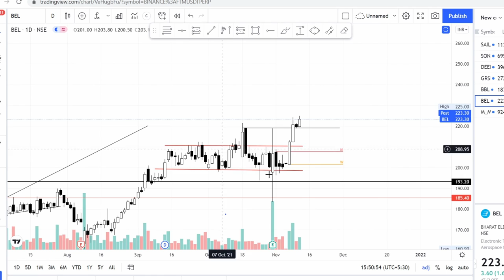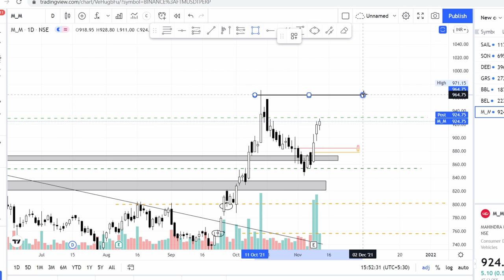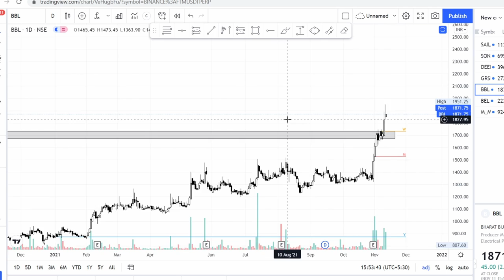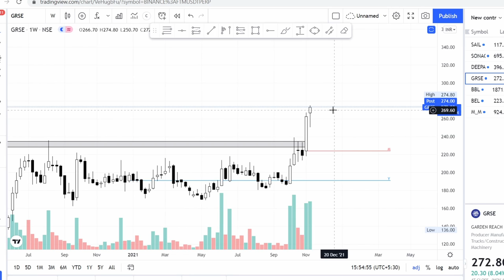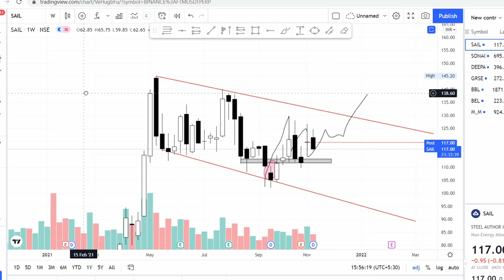BREAKOUT STOCKS | STOCKS TO BUY NOW | STOCKS FOR SWING TRADING | PRAJ INDUSTRY | Jubilant Ingrevia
BREAKOUT STOCKS | STOCKS TO BUY NOW | STOCKS FOR SWING TRADING | SONACAMS | PRAJ INDUSTRY | ATULAUTO

BREAKOUT STOCKS OF THE WEEK | STOCKS TO BUY NOW | GUJARAT GAS | HIL LTD | CSB BANK SHARE | PRAJ  IND :

BREAKOUT STOCKS | STOCKS TO BUY NOW | OBEROI REALTY | MARICO | JK CEMENTS | HDFC | DIXON TECHNOLOGY| SHREE PUSHKAR CHEMICALS

BREAKOUT STOCKS | STOCKS FOR SWING TRADING | CADILA HEALTHCARE  | GODREJ PROPERTIES| FINOLEX CABLES |

BROKERS I Use:

* KOTAK SECURITIES For Options
* ZERODHA FOR Equity Trading
* ANGEL BROKING And HDFC Securities

* BREAKOUT TRADING STARTEGY | SWING TRADING STRATEGIES | SWING TRADING STOCK

In This Video I Used Simple Technical Analysis, That Support and Resistance.
To Explain a Triangle Breakout.

DHARAMIKK COURSE REVIEW
DHARAMIK MEMBERSHIP
DHARAMIK  COURSE FREE DOWNLOAD
DHARAMIKK STOCK MARKET COURSE
DHARAMIK TRADING REVIEW
DHARAMIIK REVIEW
DHARAMIIK STOCK MARKET
DHARAMIIK COURSE
DHARAMIKK THAKKAR
DHARAMIK STOCK
DHARAMIK TRADING COURSE
BANKNIFTY options
trend trader exposed
BoomingBulls exposed
stock trading zerodha
intraday setup
intraday live trades
intraday stocks for tommorow
intraday trading zerodha
intraday strategies
trend trader karan
trend trader karan exposed
trend trader karan live trading
intraday 1 lakh profit
trend trader karan option strategy
trend trader karan rsi
trend trader karan support and resistance
power of stock option
power of stock exposed
power of stock live trading
power of stock 50 lakhs
power of stock option buying
power of stock intraday
power of stock rsi